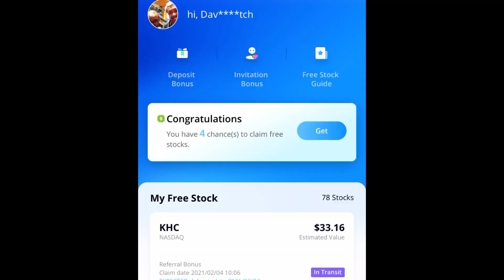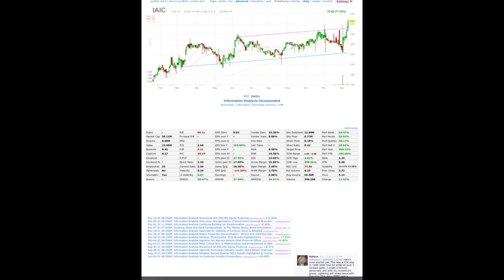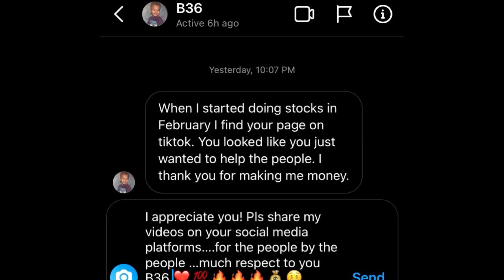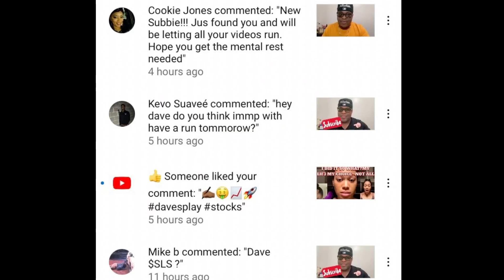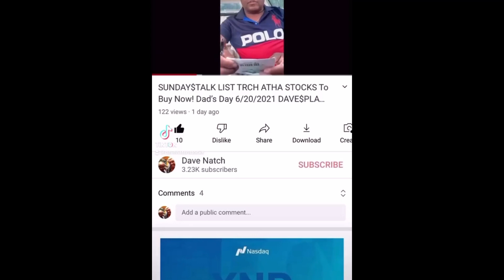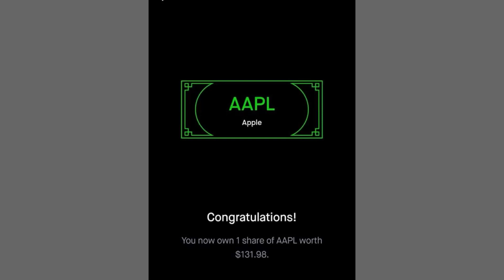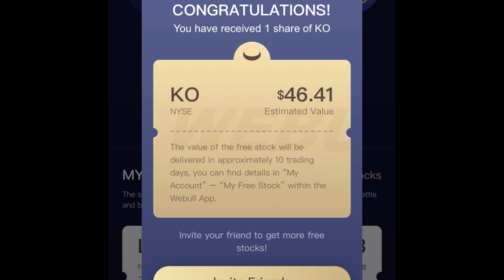SUNDAY$TALK LIST 2 STOCKS To Buy Now! 12/12/2021 DAVE$PLAY Webull Robinhood Trading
SUNDAY$TALK LIST

SUNDAY$TALK LIST Stocks to Buy Now! Dave$play Webull Robinhood Trading 12/13/2020 SGMA IAIC AMC AAPL